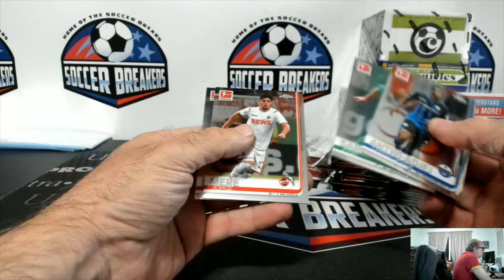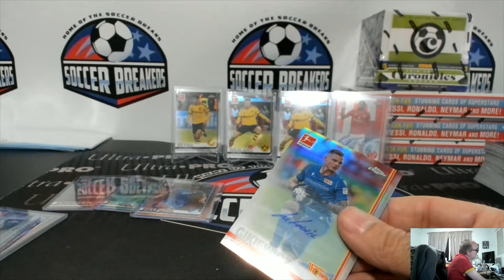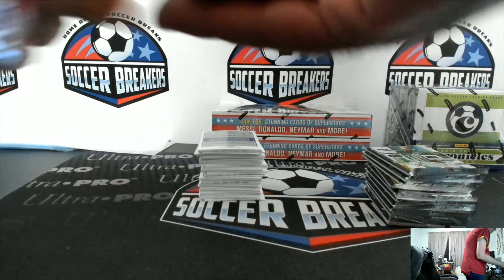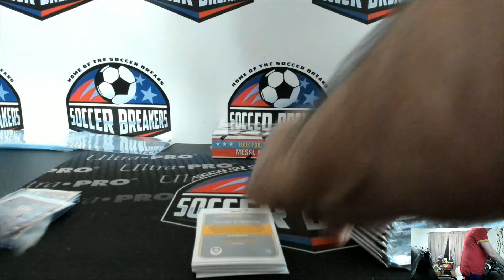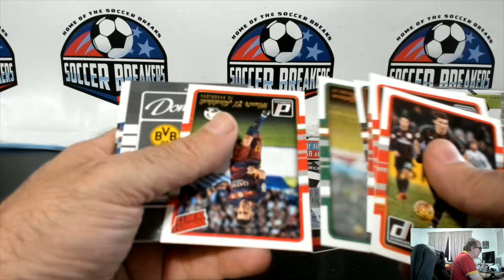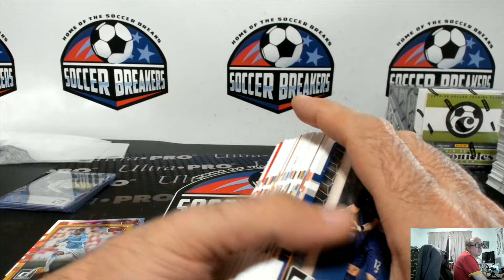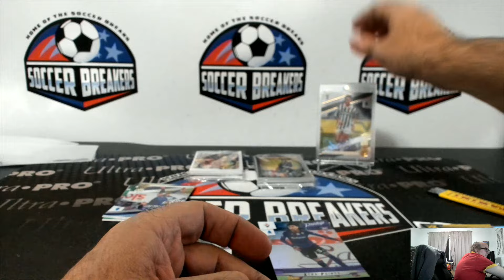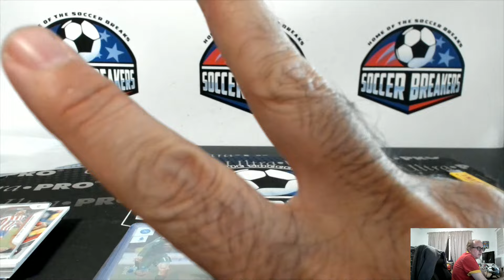PERSONAL BOXES ROBERT M. & CHRIS H.